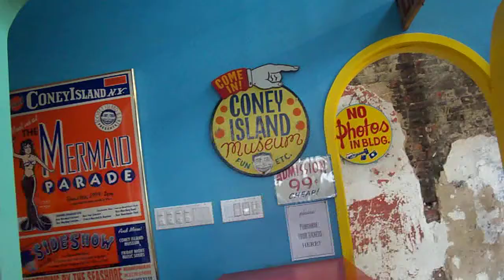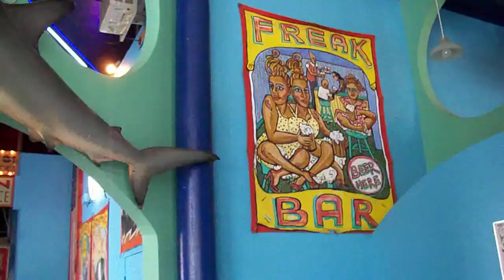Coney Island Museum Brooklyn New York 2009